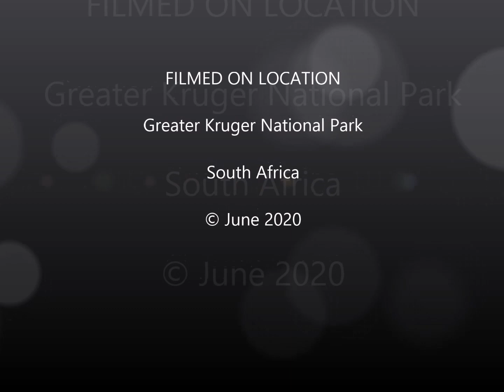An After Sunset Drive with Ezulwini Game Lodges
The Ezulwini Daily "Gnus"

Our guests often ask us. "what will we spot on night drive?"

As wildlife is generally unpredictable, you never know what you might see on drive once the sun begins to set and the darkness takes over. With this in mind, we put together a short compilation of past & recent sightings from the latter part of an afternoon game drive. How many of these species were you fortunate enough to spot on your safari?